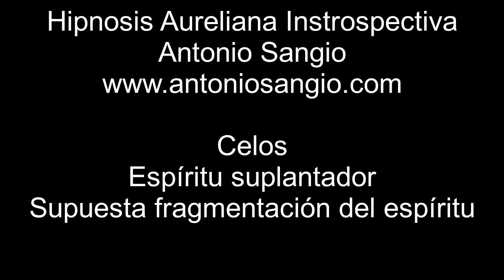021 Antonio Sangio. Celos, espíritu suplantador, supuesta fragmentación del espíritu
Hipnosis Antonio Sangio. Sesión interesante donde se diera a entender que hubo una "fragmentación" de espíritu del cliente en una vida pasada. Un "fragmento" se pegó a la esposa en esa vida pasada quien es también la esposa en esta vida. Tratando de averiguar si este tipo de fragmentación es posible, Antonio tuvo la oportunidad de preguntarle al maestro de Andrea Ruiz, durante
una canalización, si esto era posible. Ver en el siguiente link el video 2208 de la canalización, para que te formes tu propio juicio. La pregunta y respuesta está a partir del minuto 34
Charlotte, North Carolina, 4 enero de 2016.